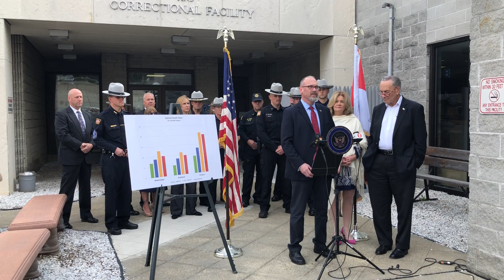Press Conference with Senator Schumer at the PCSO, October 23, 2018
Sheriff Langley joined NY Senator Chuck Schumer at a press conference held at 3 County Center along with Captains and members of the Department. The Senator was there to launch an initiative regarding an upcoming anti-opioids package. The new P.O.W.E.R. (Providing Officers with Electronic Resources) Act grant program will help local police pay for high tech chemical detection tools that will sniff out illegal drugs such as fentanyl. According to drug enforcement experts, it only takes a grain of fentanyl to cause a deadly reaction. Afterwards Sheriff was interviewed by WAMC Northeast Public Radio Allison Dunne about the need for financial assistance from the federal government to fund law enforcement with the Opioid crisis. We need to end this epidemic as one death is one too many. Thank you to the Senator for looking to arm our officers with the latest and greatest.